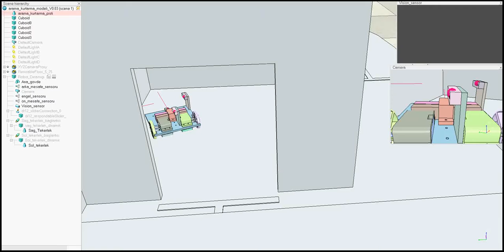Arama Kurtarma ODTÜ Odadan Çıkma